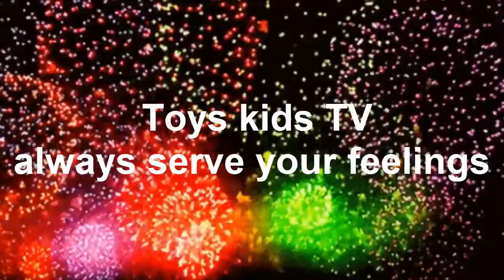Look Very Cute Baby Chay E PLAY With Her Friend Feeling Very Good - Mill special food for Chay E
Look Very Cute Baby Chay E PLAY With Her Friend Feeling Very Good
Mill is a special food for intelligent Chay E babies